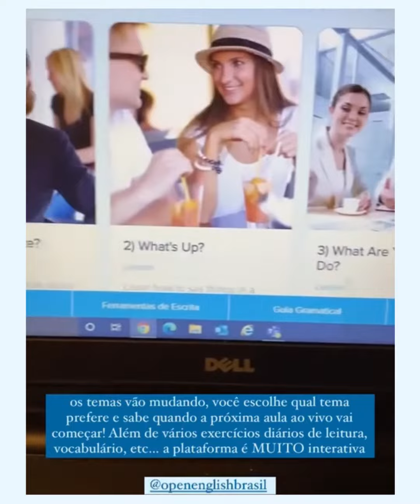A importância do inglês com Caio Travels | Open English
Inglês sem medo & com confiança é aqui mesmo! 🔥 Pega a dica do Caio Travels sobre a importância do inglês!

Vem com a gente pra dar um upgrade no seu aprendizado! 🚀

💻 Chegou a hora de aprender inglês? Então vem conhecer nossos teachers nativos, eles vão te ajudar a ganhar 100% de confiança na hora de falar inglês